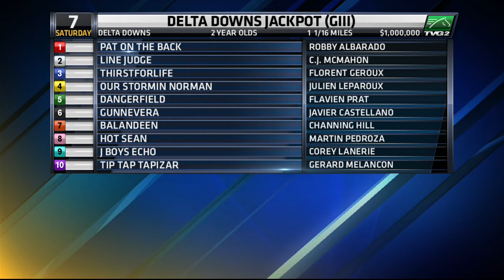Don Stevens Previews the 2016 Delta Downs Jackpot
Want to bet horse racing from home? Wager legally with TVG.com. Watch horse racing 7-days a week on TVG (Dish 399, DirecTV 602). Follow on Twitter @TVG and Like TVG Network on Facebook. TVG.com for details.